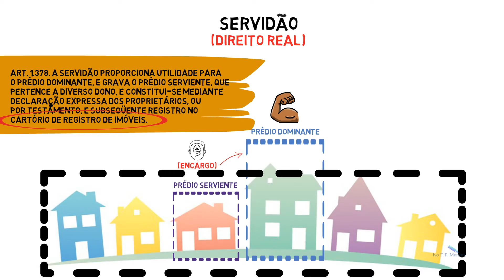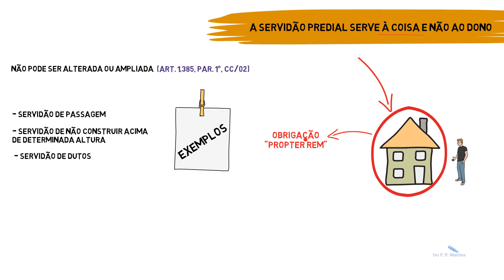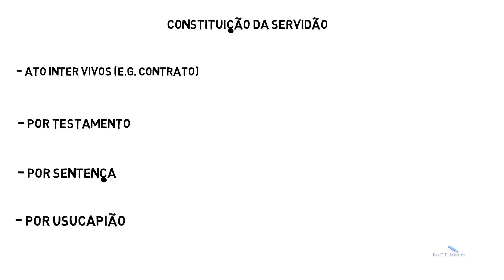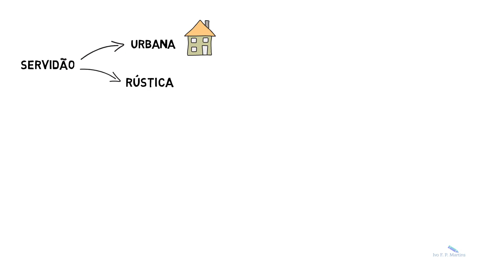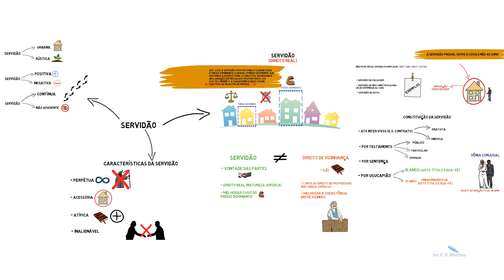Servidão (Direitos Reais) - Resumo Completo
Neste vídeo eu explico tudo sobre o servidão (direito civil): conceito, características, espécies, legislação, jurisprudência e mais.